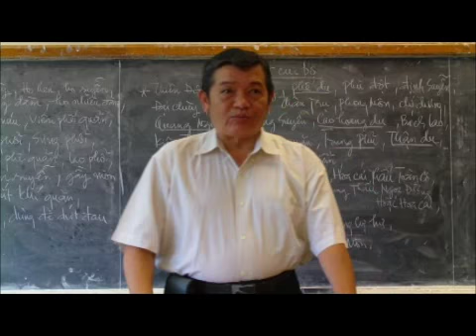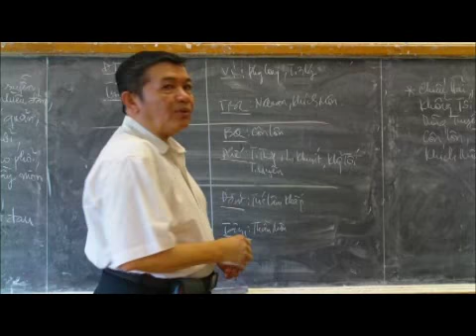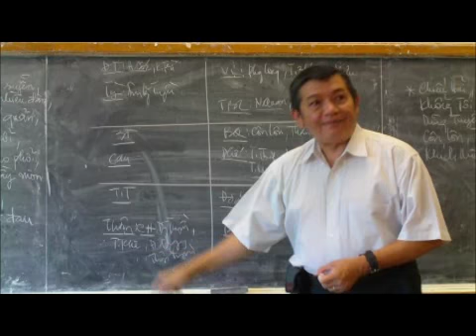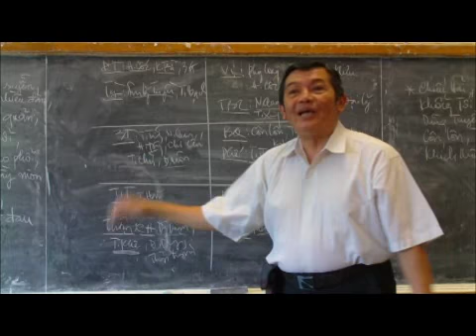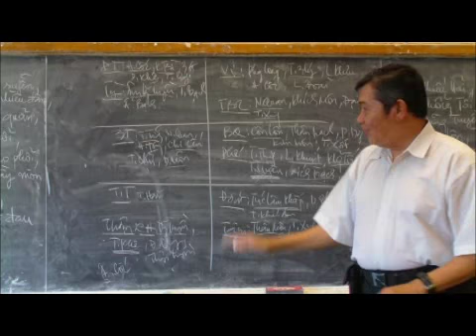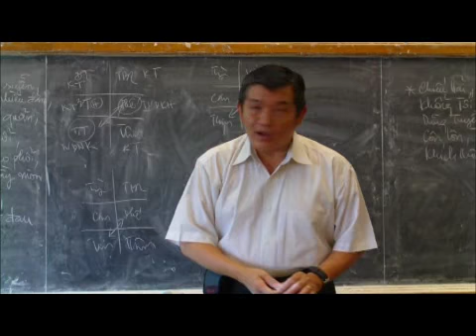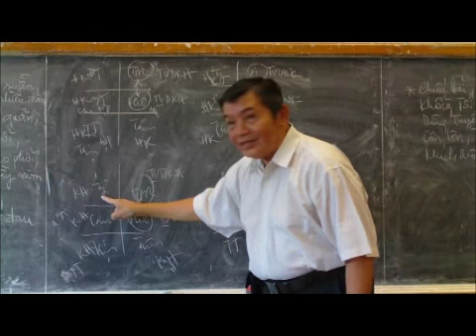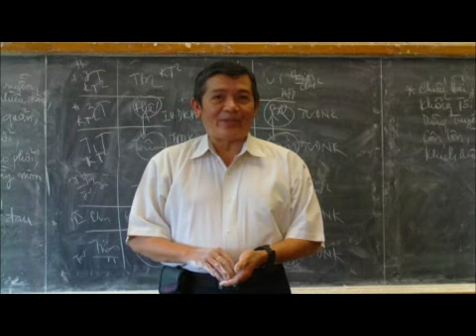Bài Học Châm Cứu Và Mạch Lý - Bài 171